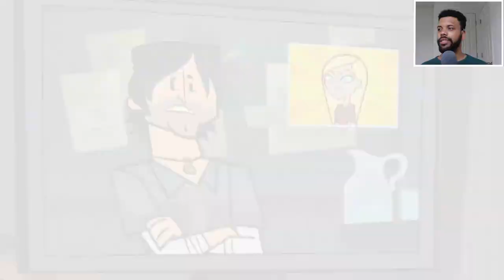NAKED MOLE RAT KING!!! Cartoon Network Throwbacks: Total Drama Revenge of the Island REACTION Ep.7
Welcome to KEMET!!! Gaming and Reaction channel for the DEMIGODZ and DEMIGODDESSEZ.